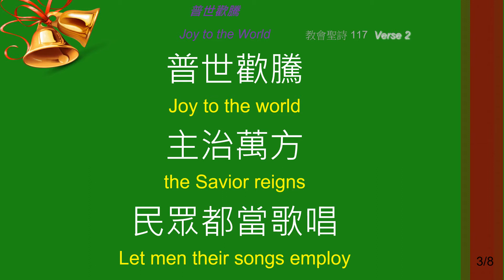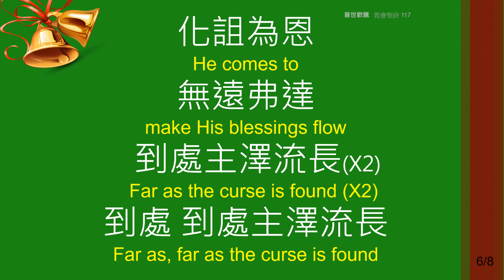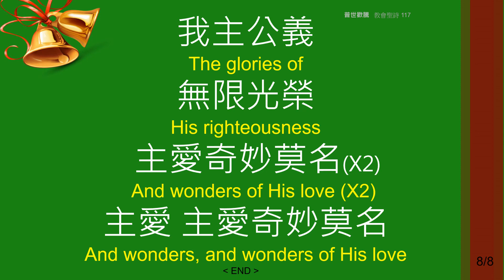117 普世歡騰 Joy to the World_JBALL_piano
普世歡騰 Joy to the World
教會聖詩 117
赞美诗练习
JB 4 voices with piano